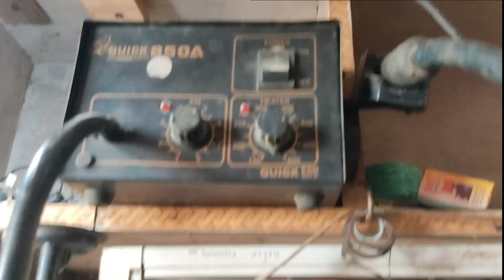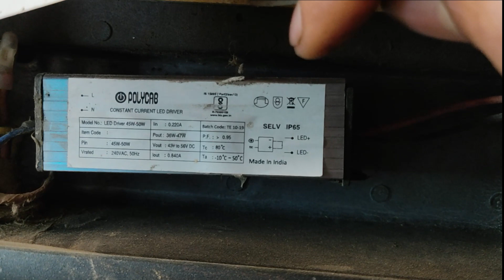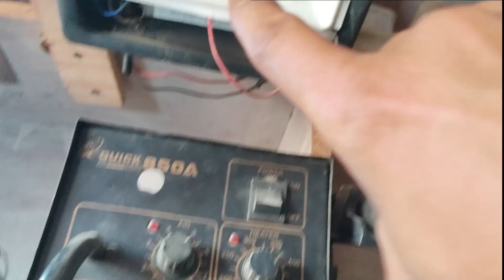240wat light 🚨 इतना घटिया प्रोडक्ट कभी मत लेना नहीं तो पछताओगे || how to 240 wat led flood light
240wat light 🚨 इतना घटिया प्रोडक्ट कभी मत लेना नहीं तो पछताओगे || how to 240 wat led flood light
All type electric parts repairing and solution by my youtube channel se koi electric videos